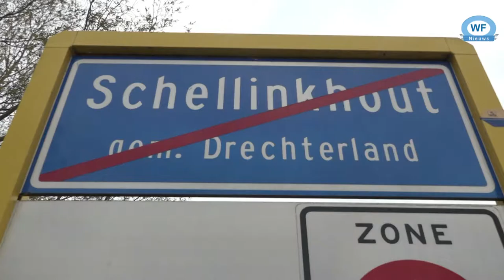Natuurspeeltuin 'Skik' moet Schellinkhout leefbaar houden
Natuurspeeltuin 'Skik' moet Schellinkhout leefbaar houden. Het dorp vergrijst, en ondertussen is er voor de kinderen weinig te doen. En dus besloot een groep inwoners en kinderen zelf het heft eigen handen te nemen. Nu twee jaar later is de speeltuin een feit.